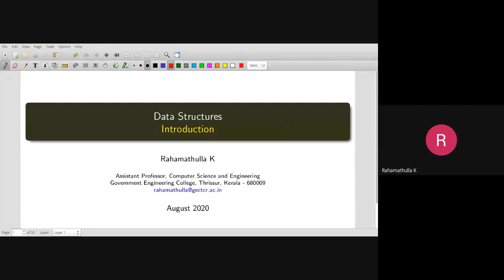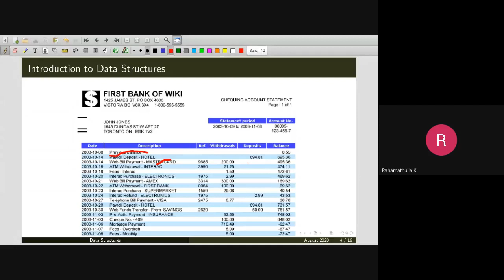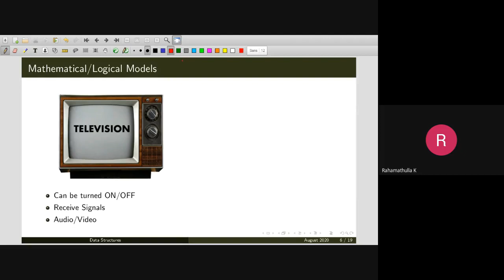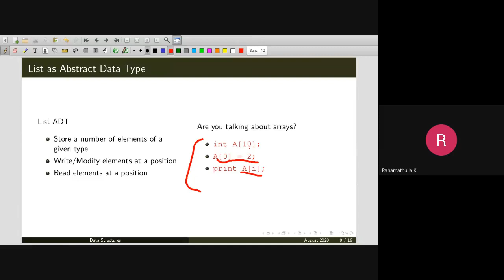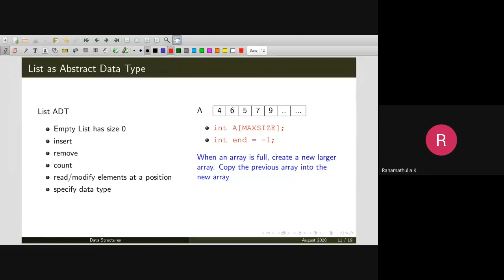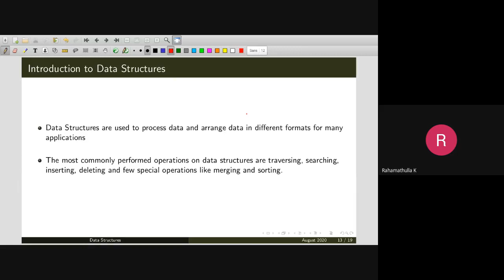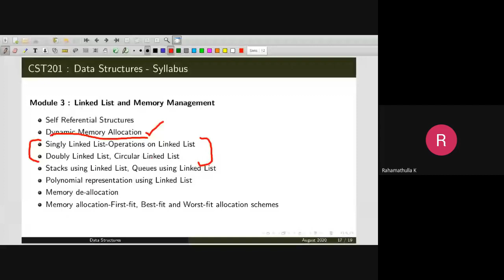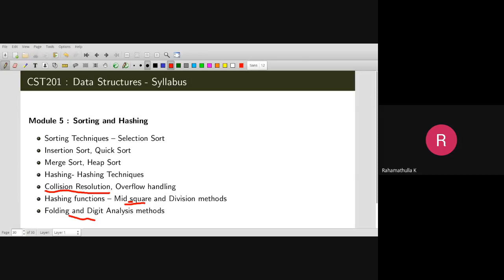Introduction to Data Structures